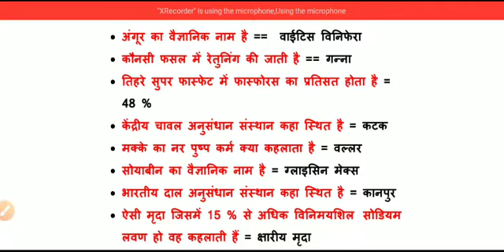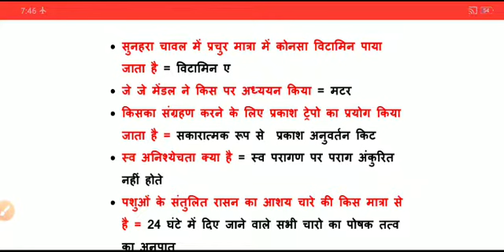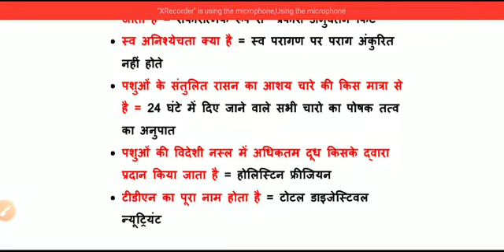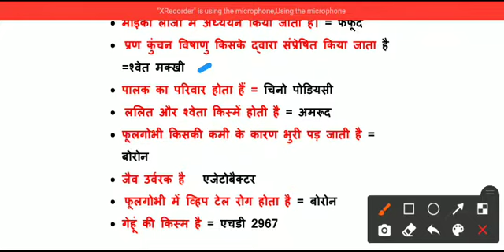ICAR || हल प्रश्न पत्र || कई बार पूछे गए प्रश्न || one liner questions || ICAR ,jrf,Srf,AFO,nabard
Watch my previous video link in the